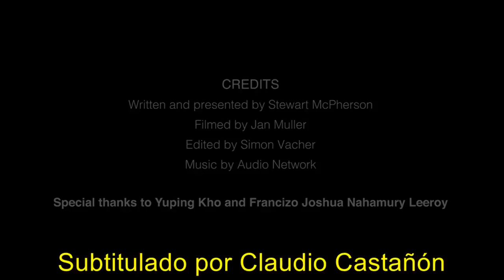Nepenthes clipeata/analizando documental/PLANTAS CARNÍVORAS(LEER DESCRIPCIÓN)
Aquí les anexo el documental completo y con subtitulos